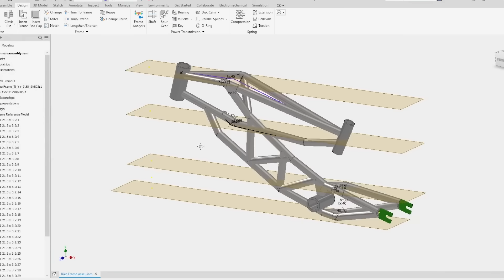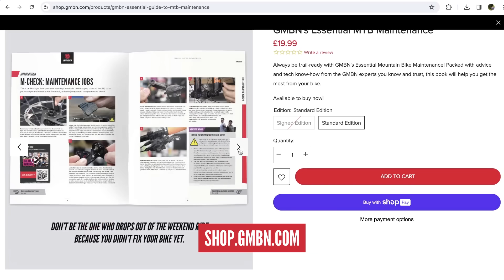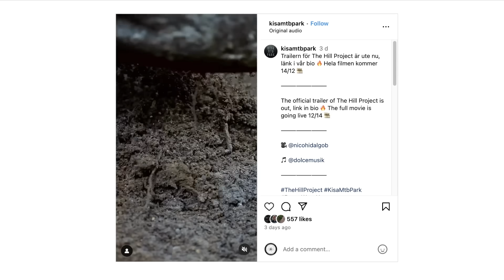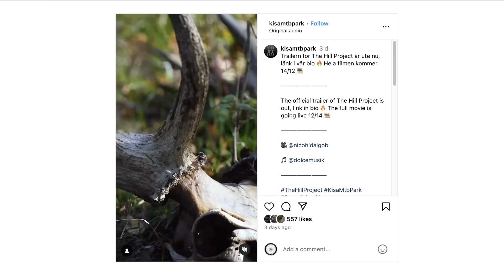Our Favourite GMBN Moments Of 2023! | Dirt Shed Show 459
In this week's GMBN Dirt Shed Show, Martyn Ashton is joined by Neil Donoghue and Blake Samson to discuss their favourite moments of 2023. In the rest of the show, we look at your usual favourites including the best Hacks and the worst Bodges, some super nice MTBs locked away in the Bike Vault and much more!

⏱ Timestamps ⏱
00:00 - Intro
00:40 - Blake’s Favourite Moment Of 2023
01:58 - Neil’s Favourite Moment Of 2023
02:40 - Martyn’s Favourite Moment Of 2023
03:28 - What Are You Looking Forward Too In The New Year?
05:37 - Hacks & Bodges
09:22 - Things We Liked This Week
11:18 - On The Channel
12:15 - Bike Vault

What are you planning to do on your bike in 2024? Did you do everything you planned for 2023? 👇

📹 We Made The World's First Wireless Bike Brakes 👉 youtu.be/Iw7zM4NNEN8

Conant Gardens - Matt Large
Gotta - Smartface
High Drama - Matt Large
Left Hand - Lofive copy
Midwest Diner - Frook
Old Grump - Smartface